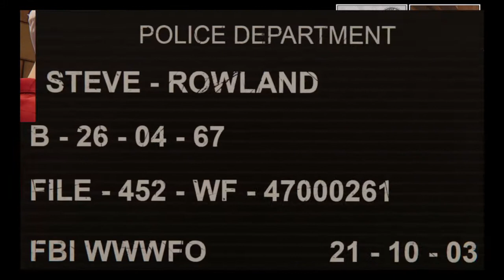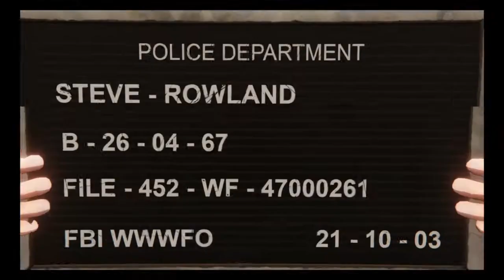Levis Zockt - XIII Remastered PS4 Gameplay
Gameplay 13 oder XIII auf der PS4 :)